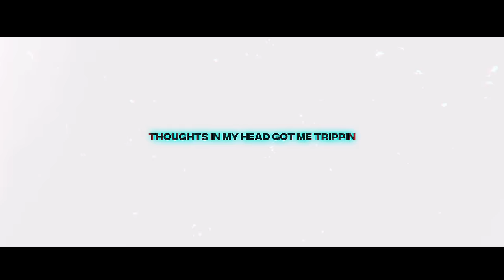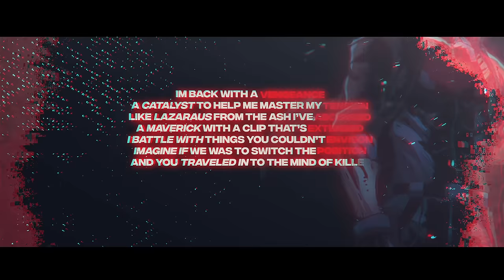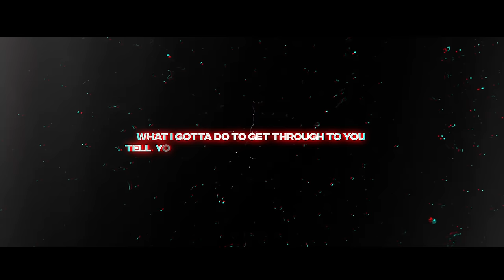RED HOOD RAP SONG | "Revenge" | DizzyEight ft. Jamar Rose [BATMAN] (DC Comics)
RED HOOD RAP SONG | "Revenge" | DizzyEight ft. Jamar Rose [BATMAN]

Follow DizzyEight

Produced by Trunxz Beats

Jason Peter Todd first appeared in Batman #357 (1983) and became the second Robin, sidekick to the superhero Batman, when the previous Robin, Dick Grayson went on to star in The New Teen Titans under the moniker of Nightwing.

The Red Hood is an alias used by multiple fictional characters and a criminal organization in comic books published by DC Comics.[1] Jason Todd is the most well-known character to assume the Red Hood identity in the main DC Comics continuity while the Joker, who is Jason's killer, had also previously assumed the Red Hood identity.

Batman[a] is a superhero who appears in American comic books published by DC Comics. Batman was created by artist Bob Kane and writer Bill Finger, and debuted in the 27th issue of the comic book Detective Comics on March 30, 1939. In the DC Universe continuity, Batman is the alias of Bruce Wayne, a wealthy American playboy, philanthropist, and industrialist who resides in Gotham City. Batman's origin story features him swearing vengeance against criminals after witnessing the murder of his parents Thomas and Martha; he trains himself physically and intellectually, crafts a bat-inspired persona, and monitors the Gotham streets at night. Kane, Finger, and other creators accompanied Batman with supporting characters, including his sidekick Robin; allies Alfred Pennyworth, James Gordon, and Catwoman; and foes such as the Penguin, the Riddler, Two-Face, and his archenemy, the Joker.

DC Comics, Inc. is an American comic book publisher and the flagship unit of DC Entertainment,[4][5] a subsidiary of the Warner Bros. Global Brands and Experiences division of Warner Bros., which itself is a subsidiary of AT&T's WarnerMedia through its Studios & Networks division.